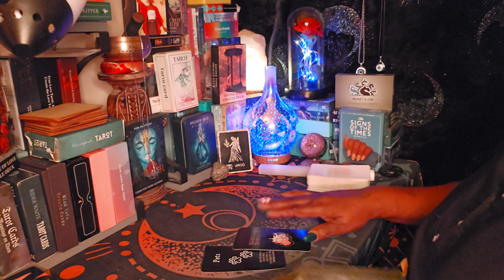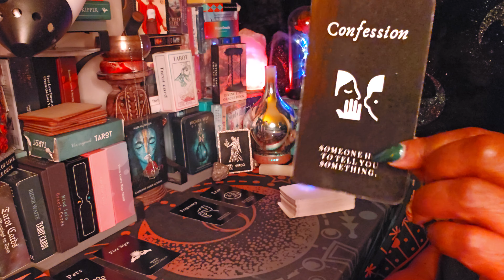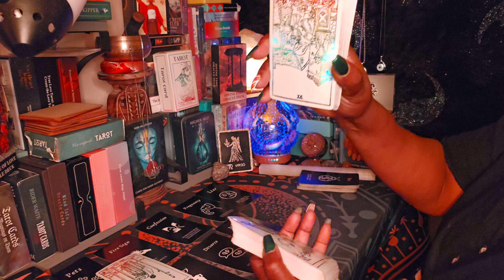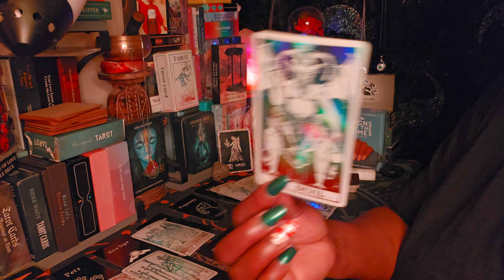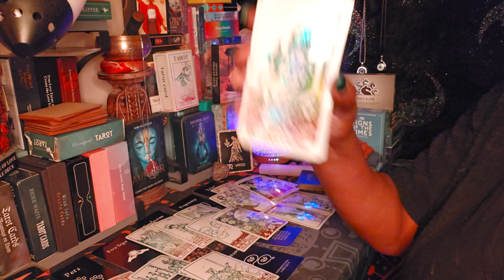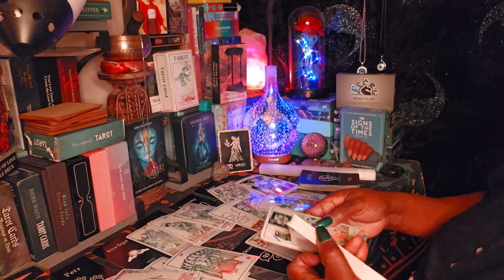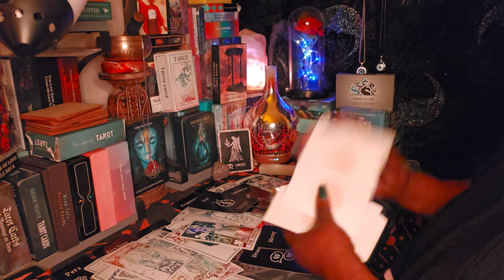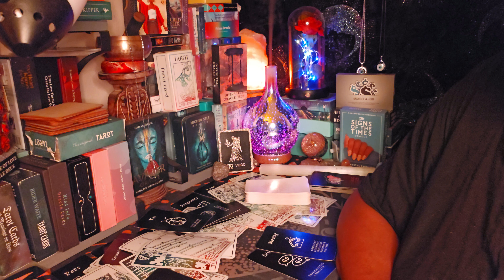Virgo ♍️ Energy Reading ✨️✨️Don't Believe the lies 🤥🤥🤥 Your Person wants you only 💏❤️❤️💰🤑💍💰🤑